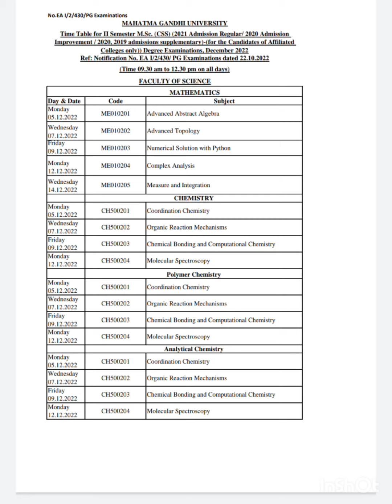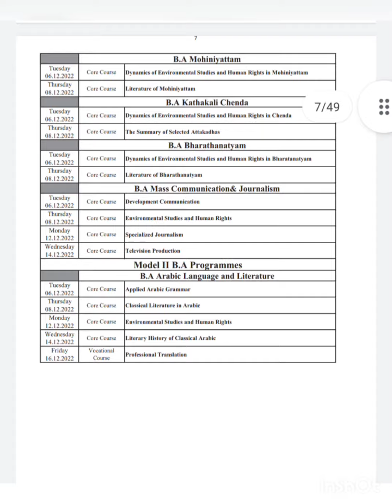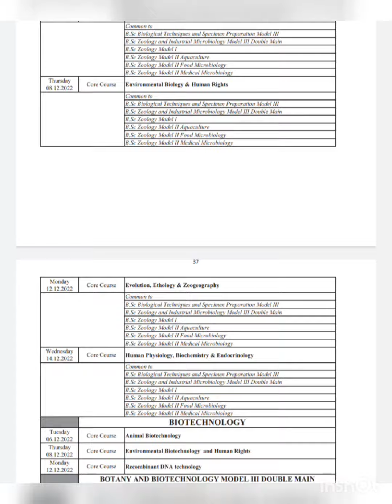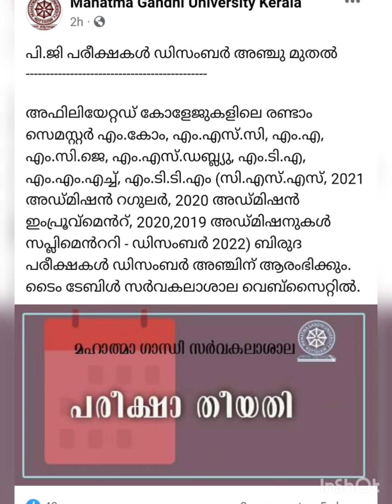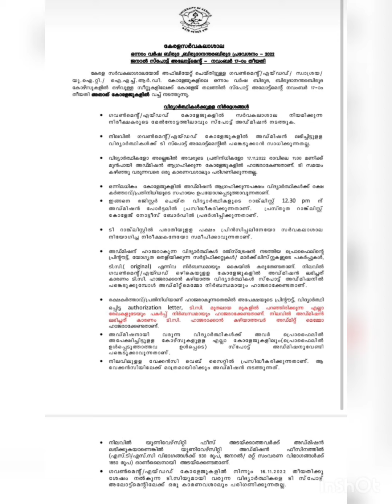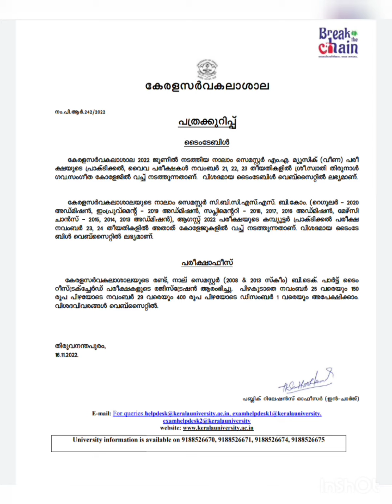University News. KU and MGU. 16/11/22. MG UG sem 5 & PG sem 2 timetable. KU UG, PG spot admission